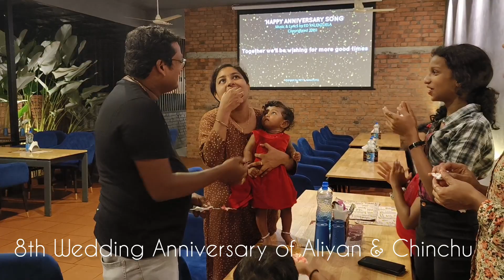Our 14th Wedding Anniversary